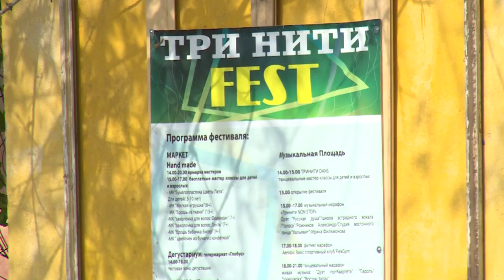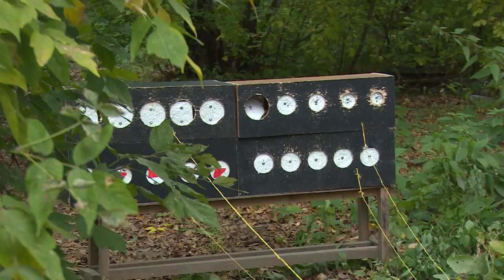В Щёлково прошёл благотворительный авто-мото фестиваль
Участники приехали из самых разных уголков Московской области. Для кого благотворители организовали праздник, расскажем в нашем сюжете.